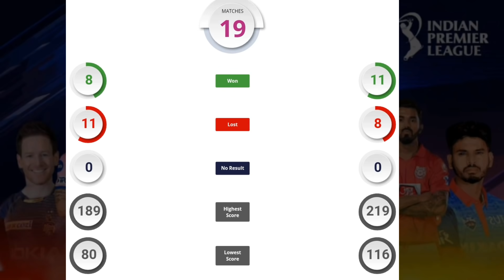IPL 2021 UAE Match 33 : Delhi Capitals Vs Sunrisers Hyderabad Playing 11, Prediction, Pitch, Records